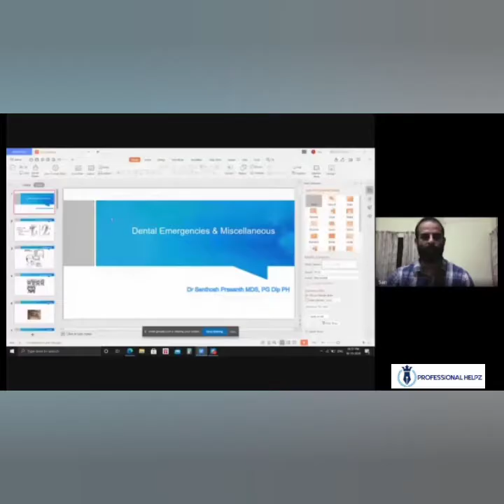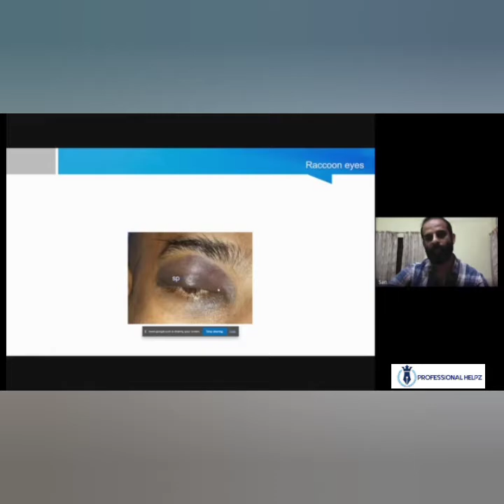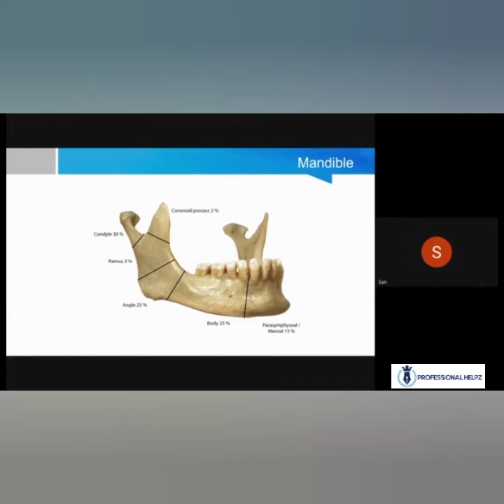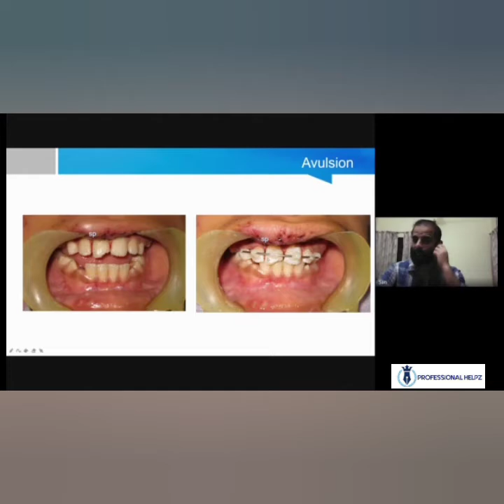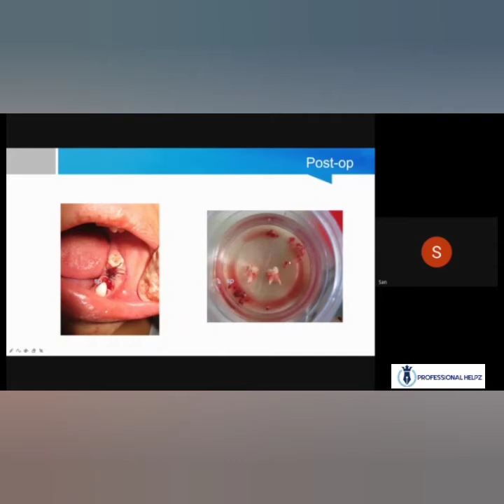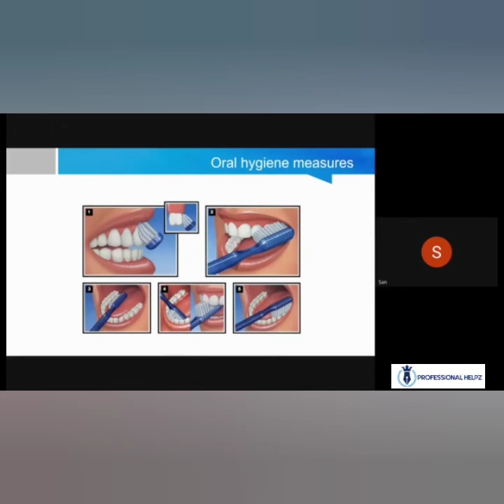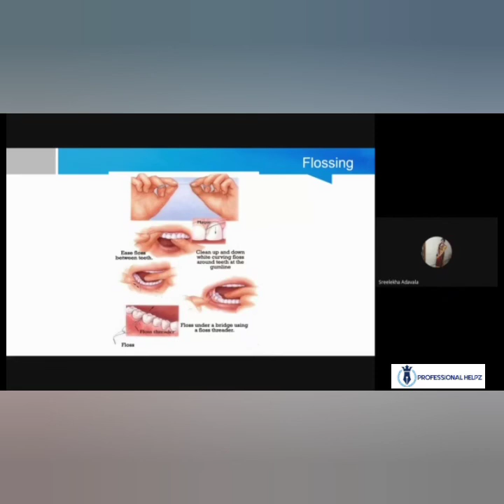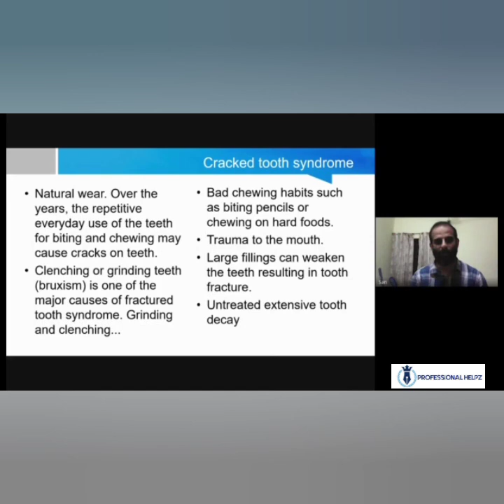DENTAL EMERGENCIES ( TOOTH & FACE DEFORMITIES) WITH DR. SANTOSH PRASANTH